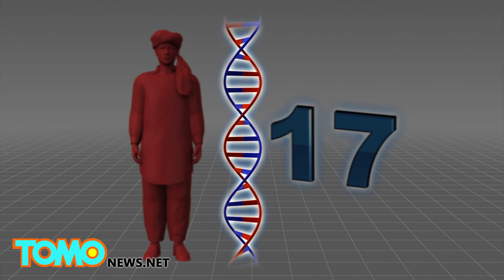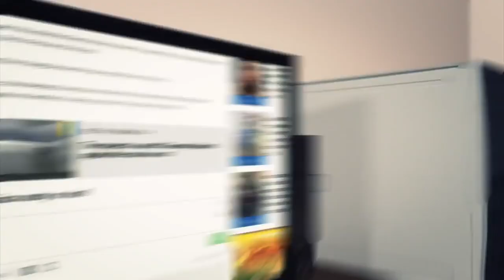US air strike on terror mastermind needs DNA confirmation to make sure he’s dead - TomoNews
TRIPOLI, LIBYA — American and Libyan officials say the U.S. carried out an airstrike in the Libyan city of Ajdabiya early Sunday against Mokhtar Belmokhtar, the terrorist responsible for a 2013 terrorist seizure of an Algerian gas plant that left 38 foreign hostages dead.

A military spokesman from Libya’s internationally recognized government says that at least 17 are dead after the airstrikes. Forensic proof is needed to be certain that Belmokhtar has been killed.

The Associated Press reports that an Islamist with ties to Libyan militants said the airstrikes missed Belmokhtar, and instead killed four members of a Libyan extremist group.

Belmokhtar’s death has been reported many times in the past. Deemed the “Uncatchable,” he was condemned to death twice in Algeria and was reported killed in Mali at least once before.